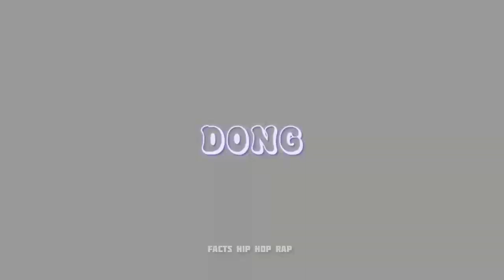EP : 31 -BABBAL HUNXA - DONG_X_YABI_-_DRILL_DRILL_EP.15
Facts Hip Hop Rap : DONG_X_YABI_-_DRILL_DRILL_EP.15

Upload this channel daily upload video

#4 on Trending for music